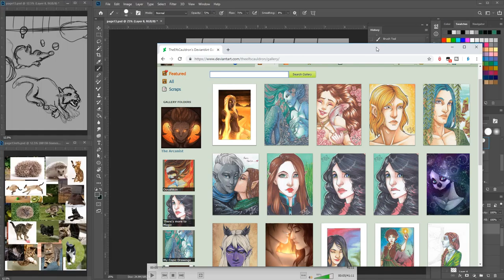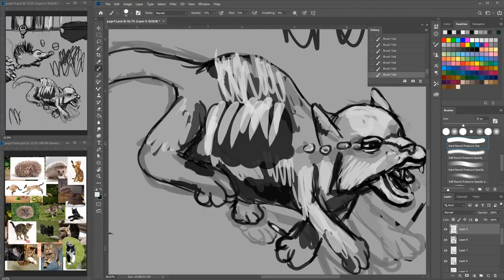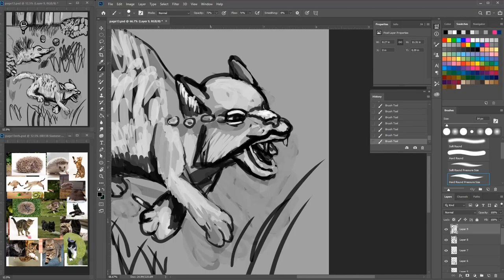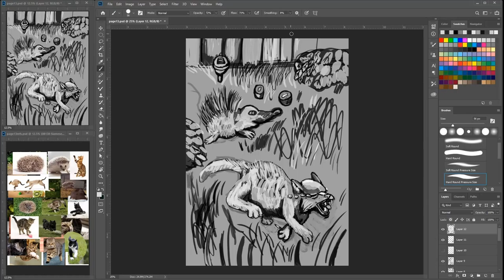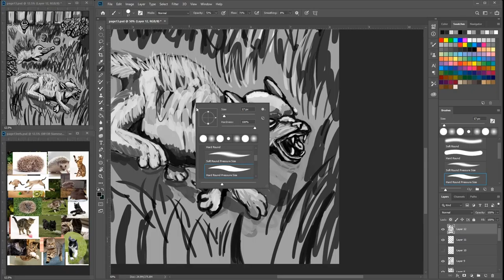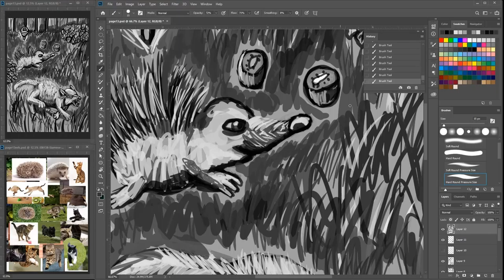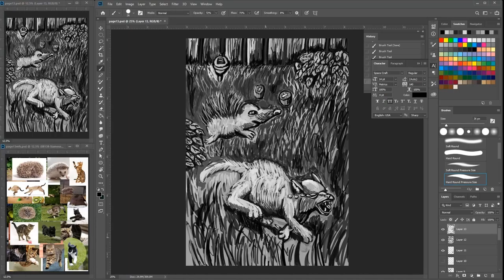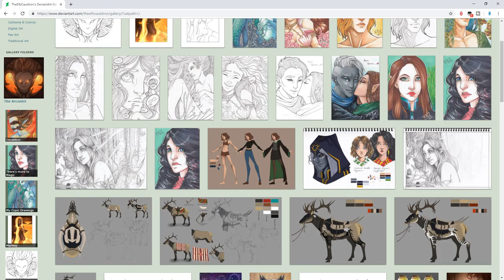Taking a look at your older art with Theelfscauldron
Heya and welcome to another stream. On this video I am joined by Theelfscauldron Who is an awesome artist from Australia. So sit back, relax and feel free to paint along as you see me create part of a new painting.
We talk bout many  things including looking back at drawings we did a while ago. I hope you take something from this chat and enjoyed the video.